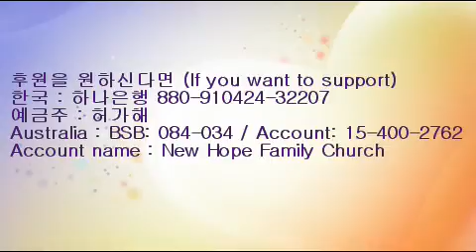로마서 13장